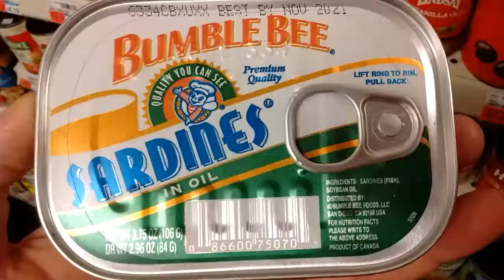Sardines in oil "Bumble Bee"